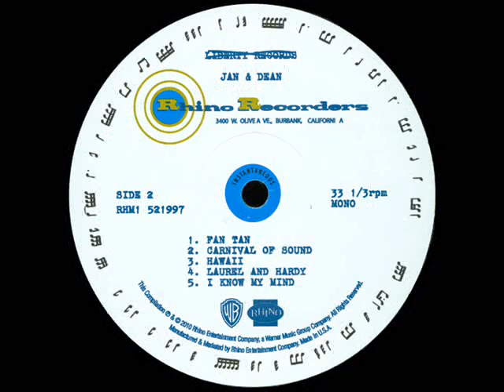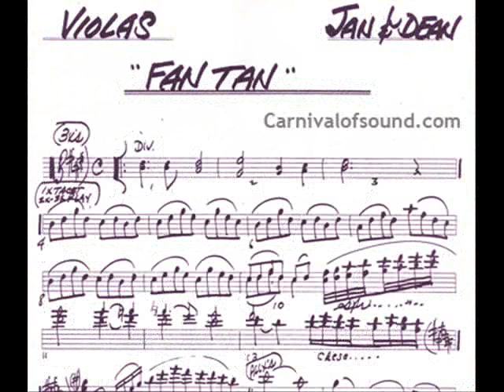Carnival of Sound - Jan & Dean - Rhino Handmade - 2010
In 1967-68, following a decade of major chart success with Jan & Dean, Jan Berry returned to the studio after a life-threatening automobile accident in 1966. The result was a Sunshine Pop / Psychedelic masterpiece — a big-studio Wrecking Crew album that officially remained shelved for more than 40 years . . . until 2010. Presented by Rhino Handmade. CD Edition — 29 tracks featuring mono, stereo, and alternate takes. Plus a 32-page booklet with extensive liner notes. Deluxe Edition — CD plus a 10-track vinyl LP (mono) with a hardbound gatefold jacket and extensive liner notes.